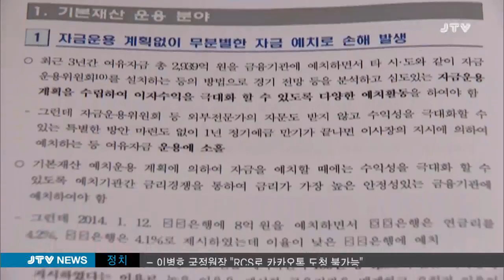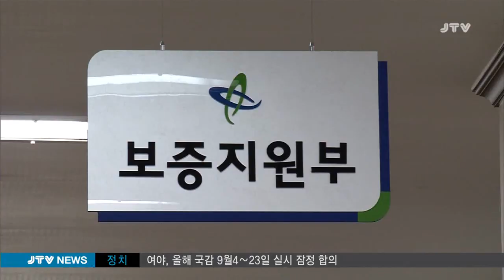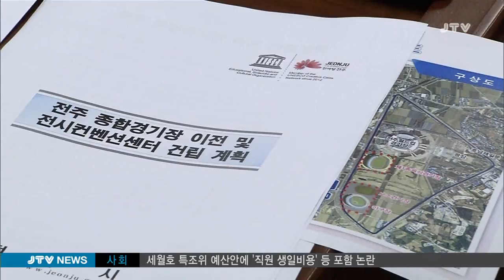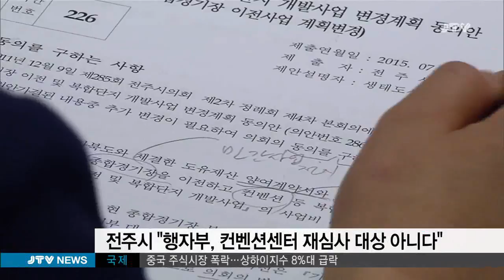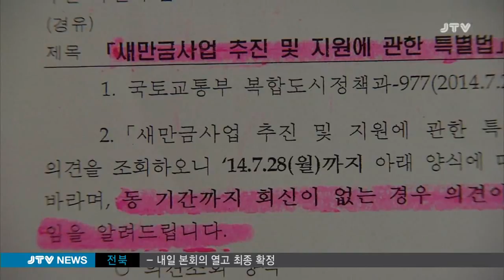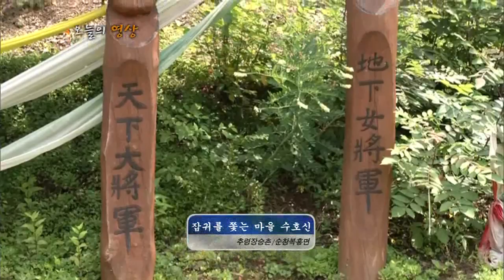[JTV 8뉴스] 2015.7.27(월)